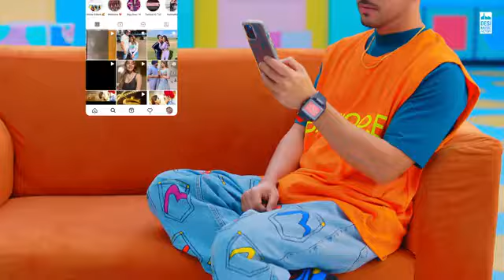NUMBER LIKH - Tony Kakkar | Nikki Tamboli | Anshul Garg | Latest New Song 2021